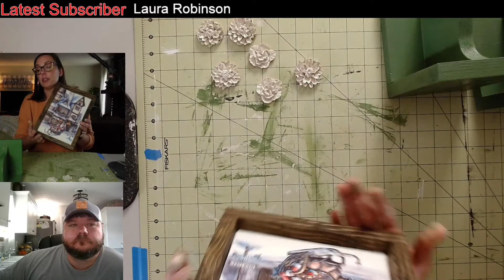Paint and Decoupage Live with Missy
We will be painting several different projects, chatting, and decoupaging some unique pieces.  It should be quite a bit of fun!!

DIY Prestained Sitters 5.5 x 5.5 x 1.5 measurements in inches

Rustique Relics Online Classes LINKS have been updated!!

Decorative Double Sided Decoupaged Standing Cutting Board Class with Missy